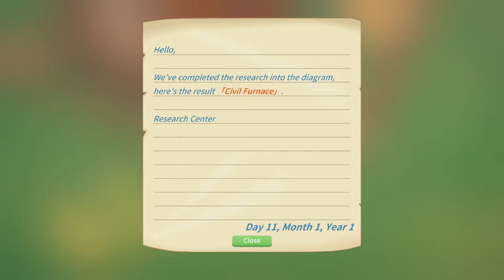Let's play My Time at Portia Gameplay with JamesLacus Part.10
Recover Monster Toy.